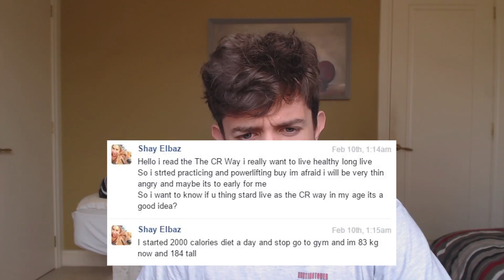Q&A The Calorie Restriction Way Review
What's up guys, I hate bad information and love making fun of shitty info on the internet. However I also love answering questions relating to health and fitness also. So send me questions and I'll try and make a video about it.